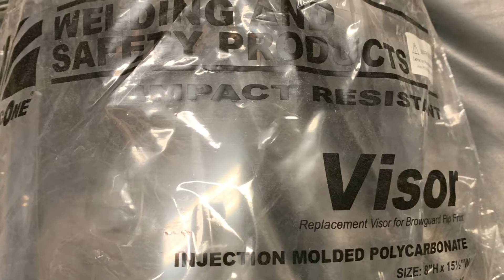Kaabo wolf fender extension’s (mud guard)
Rain, mud and clothing protection, on the Kaabo wolf king.